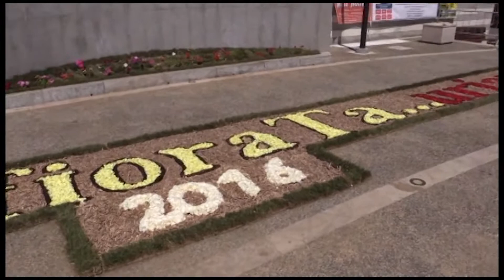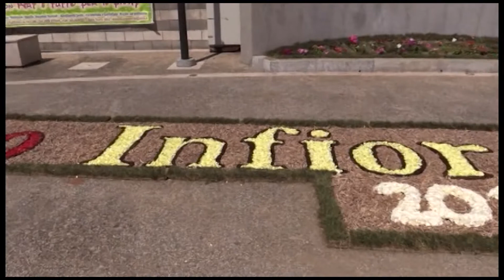Taurianova, uno stage sull'infiorata